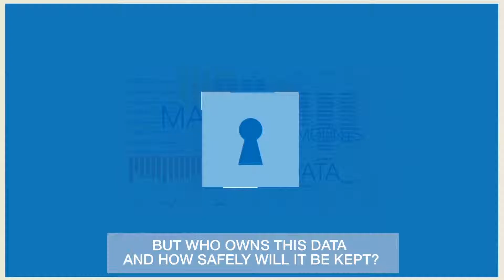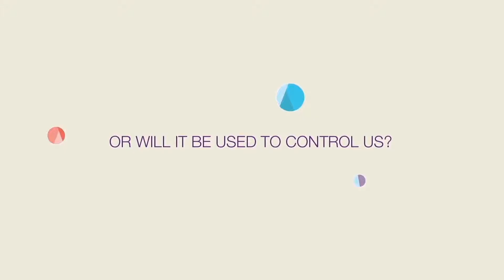What is the internet of things YouTube 1080p copy